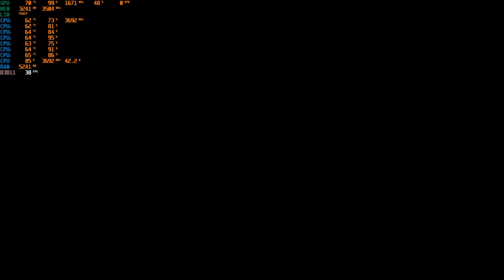Darksiders 3 PC GTX 1050 Ti 4GB GDDR5 & Intel i7-3770